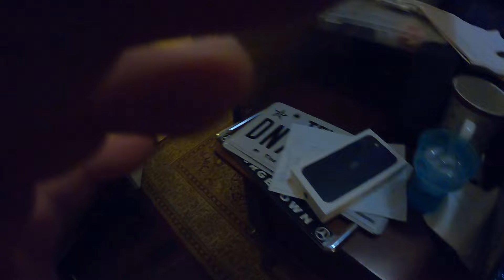Rabies Part II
Brian LOL